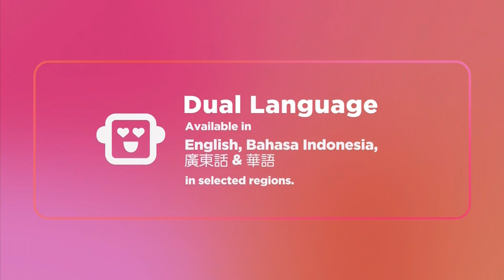Driven to Dance - Fox Family Movies Intro (Network Premiere)